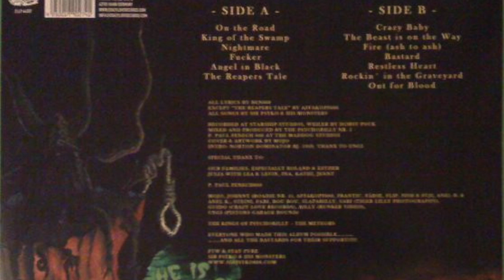Rockin In The Graveyard - Sir Psyko & his monsters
Mixed By – P. Paul Fenech
Producer – P. Paul Fenech
Written-By – Sir Psyko & His Monsters